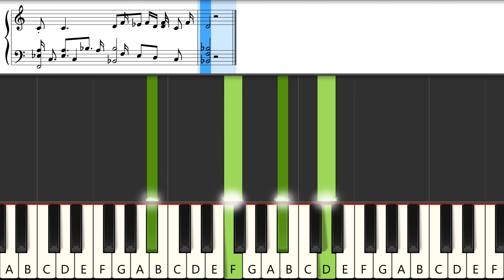🎹 C'est pour quelqu'un - Michel Berger (TUTO PIANO AVEC PARTITION) 🎼